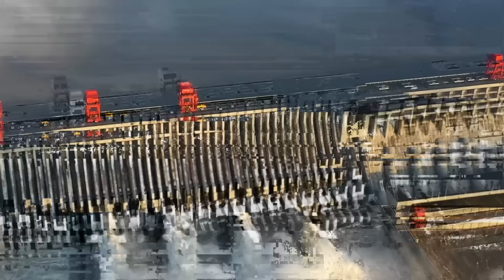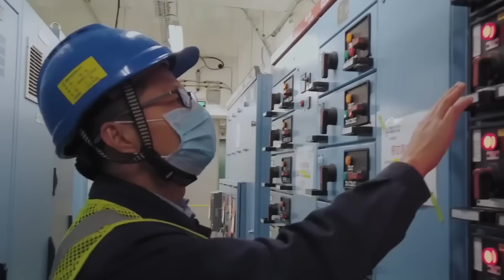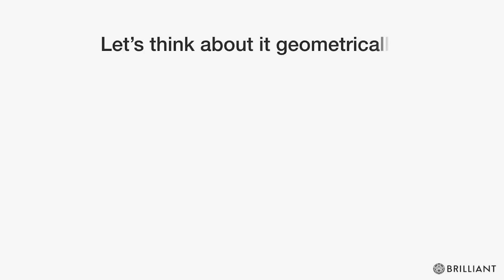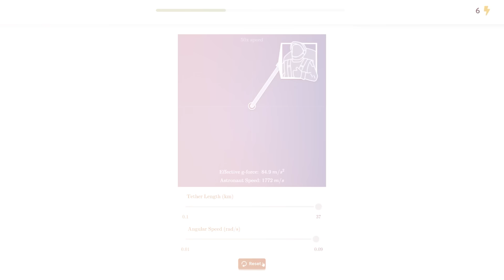China Created Something So Powerful They Are Scared To Release It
China is building a large network of dams along its longest river, the Yangtze, as part of its plan to grow the country's economy. These dams include many hydroelectric power stations, which are located in some of the most remote and difficult places to access on Earth. The Yangtze starts in the high mountains, and its water is vital to nearly one-fifth of the world’s population. As the world watches closely, the implications of this project begin to emerge in unexpected ways, raising urgent questions about the fate of the river's delicate ecosystem.

The Chinese government is building over twelve dams in specific parts of this river. The location of these dams in narrow valleys makes construction even harder because of the rough landscape. To make matters worse, these areas are also some of the most earthquake-prone regions in the world, adding more challenges to the process.